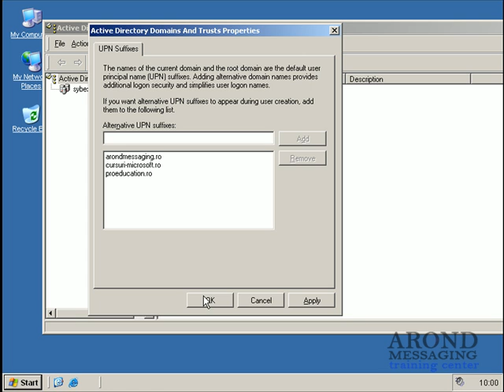How To Add & Remove UPN Suffix Quick & Simple